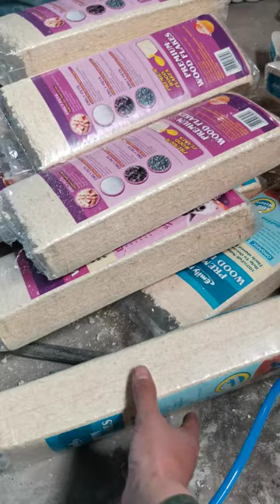Animal feedings bedding alfalfa hay wooding shavings bagging press baler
Please find details of alfalfa hay straw wood shavings press machine

1.Fully automatic waste cardboard box/OCC/ONP baling press machine,
2.Vertical carton box baling machine, plastic pet bottles compress machine.
3.Metal scrap baling press machine, steel wire compress baler machine.
4.Aluminum chips/shavings briquetting press machine, copper turnings/swarfs briquetting press machine.
5.Wood shavings bagging press baler machine, silage bagging baling machine.
6.Wiping rags bagging press baler machine, waste clothes/second hand clothing/old clothes baling machine.
7.Plastic lumps/pipes shredder machine, plastic scrap blue shredder machine.
8.Metal scrap shredder machine, double shaft shredder machine, wood pallet shredder machine.
9.Plastic lumps granulator machine, plastic barrels crusher machine.
10.Hydraulic shear machine for heavy metal scrap, copper cable wire shear machine.